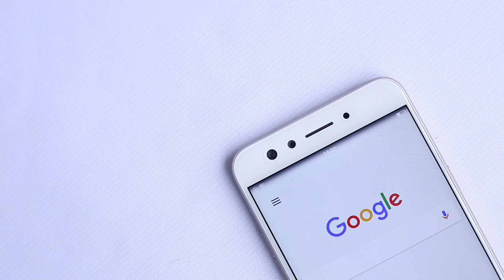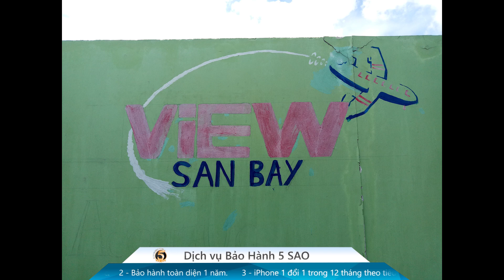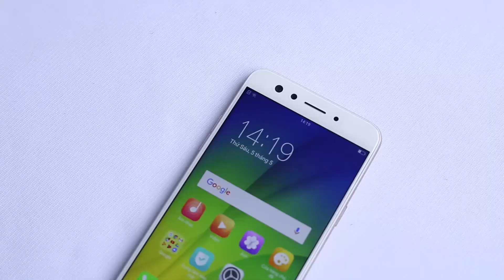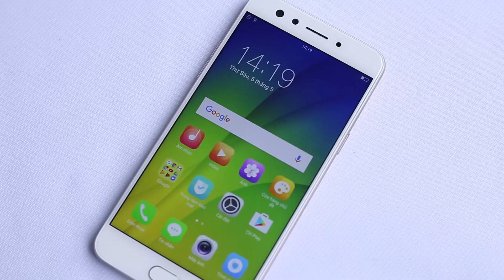Đánh giá Camera Selfie Kép trên Oppo F3 | H Channel